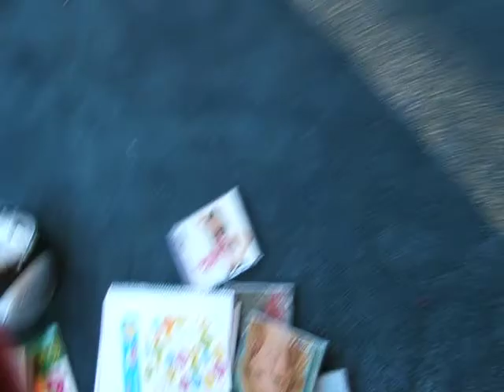diesel and a long phone call.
wow i will start fcing my way down the GHA setlist because of no requests. so one random video.